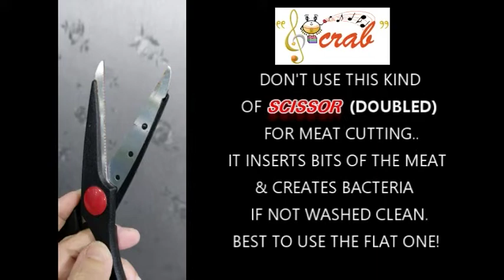KITCHEN SCISSOR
GINA ONG LIM GCRAB